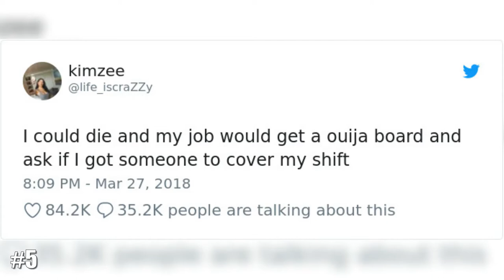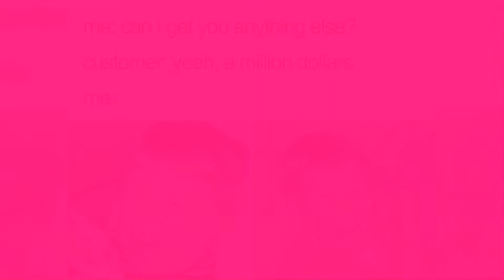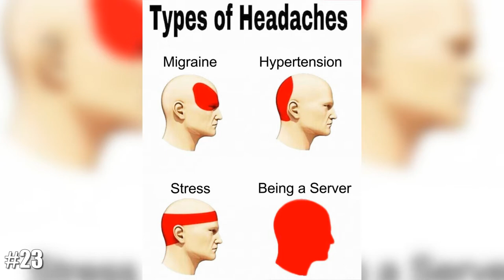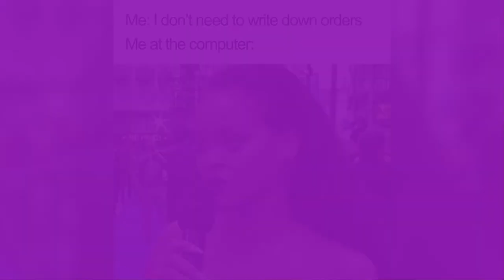You Think Your Job Sucks, Then Take A Look At These Hilarious Restaurant Memes